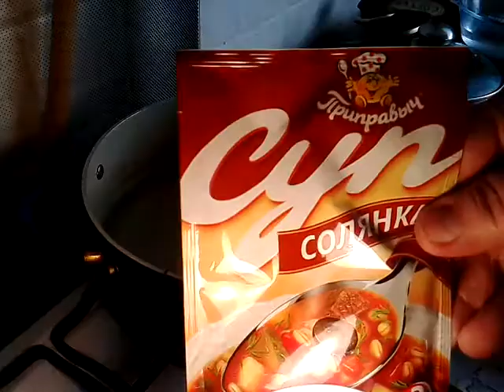Суп солянка быстрого приготовления